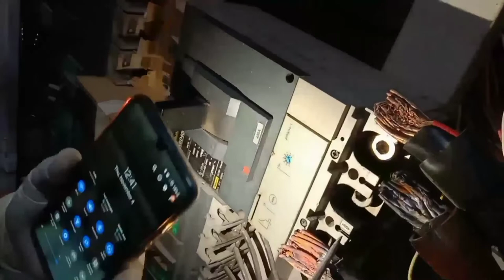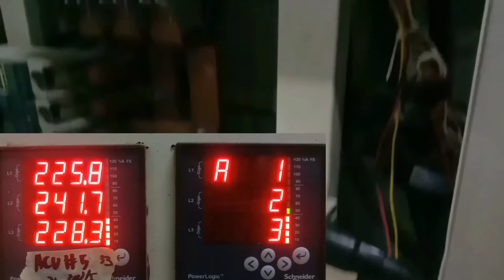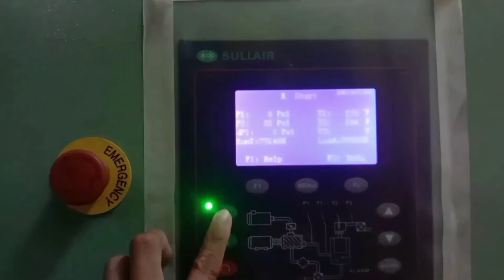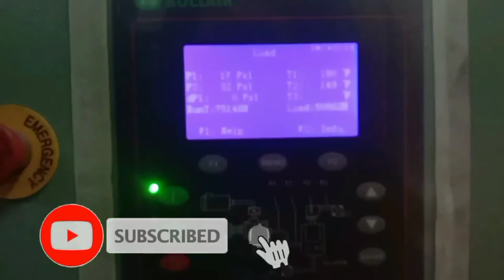Paano mag palit ng high voltage circuit breaker,nang hindi pinapatay ang power supply.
paraan ng pagpapalit ng circuit breaker na hindi na dadowntime ang production